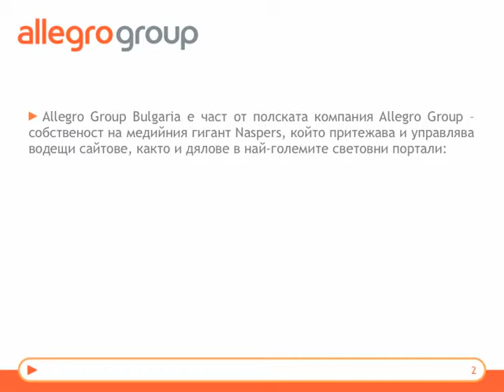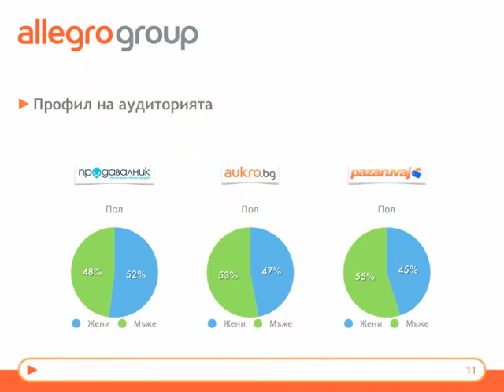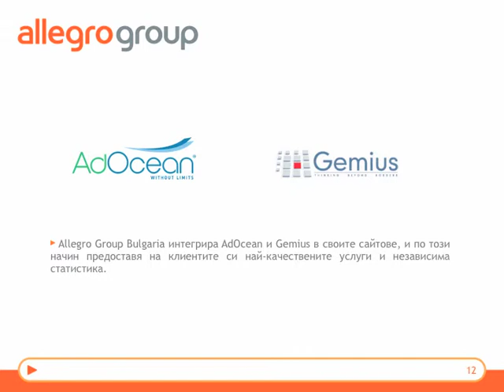Allegrogroup Bulgaria Presentation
Allegro Group Bulgaria is the leading e-commerce company in Bulgaria managing the most dynamic C2C and B2C platforms

Allegro Group operates numerous e-businesses across Poland, Czech Republic, Slovakia, Hungary, Bulgaria, Romania, Ukraine, Latvia, Lithuania and Estonia.

Allegro Group is part of Naspers family.

Naspers is a leading multinational media group, incorporated in 1915 as a public limited liability company and listed on the Johannesburg Stock Exchange (JSE) in September 1994. The company also has an ADR listing on the London Stock Exchange (LSE).

Over the past two decades the group has evolved from a traditional print media business in one country, to a broad-based e-media company in multiple markets.

The group's principal operations are in internet platforms (focussing on commerce, communities, content, communication and games), pay-television and the provision of related technologies and print media (including publishing, distribution and printing of magazines, newspapers and books). Most of Naspers's businesses hold leading market positions.

The group's most significant operations are located in emerging markets. This includes South Africa and the rest of Sub-Saharan Africa, China, Latin America, Central and Eastern Europe, Russia and India.